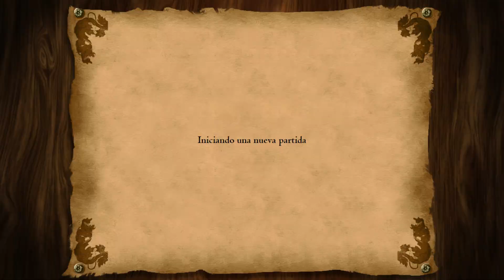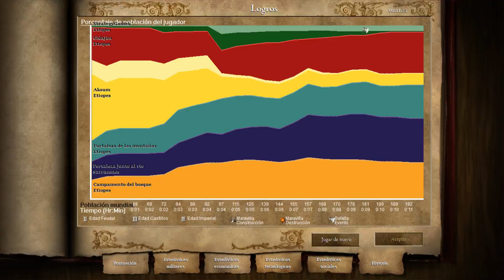AOE II The African Kingdoms. Judith 1: Camino del exilio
Primer misión de la Campaña de Judith con los etíopes de la expansión del  Age of Empires II African Kingdoms. Camino del exilio.
                                         ⭐¡¡Pulsa Mostrar Más para Más Información!!⭐

Empezamos la última campaña del African Kingdoms con la primera misión de Judith que nos lleva al cuerno de África, para llevar a la victoria a la civilización Etíope.

Esta misión trata de desplazarnos del punto A al punto B para superarla, por lo que eso haremos a toda velocidad para evitar que se alargue innecesariamente.

En cuanto descubramos el puerto en la zona sur del mapa, acumulamos los recursos necesarios para conseguir un barco de transporte con el que mover a nuestra princesa, mientras con nuestras tropas entretenemos a las torres y arqueros que hay a ambos márgenes de los ríos.

Valoración personal (en dificulta máxima): 3,17/5
Diversión: 3,5/5
Dificultad: 3/5
Duración: 3/5

Contexto histórico:
Gudit fue una reina semi-legendaria, no-cristiana, Beta Israel que asoló a Axum y sus alrededores alrededor del año 960, e intentó exterminar a los miembros de la familia real axumita,​ dando posteriormente paso a través de sus descendientes a la Dinastía Zagüe, considerada la Edad Oscura de la Historia Etíope, y de la cual su primer rey fue su primo Mara Takla Haymanot.​ Sus acciones se conservan en la tradición oral de los diversos pueblos del Altiplano Etíope.

Información sobre el juego:
Se ha desarrollado a partir de la expansión anterior del juego, The Forgotten, al que se han corregido algunos balances de unidades y contraunidades. En esta ocasión, el juego se ambienta en el continente africano. La expansión agrega cuatro nuevas civilizaciones, nuevas campañas, nuevas unidades, nuevos mapas, el nuevo modo de juego Sudden Death, nuevos efectos visuales, nuevos elementos decorativos para enriquecer los distintos escenarios.

Campaña - Judith - Age of Empires- African Kingdoms - Estrategia - PC - Difícil